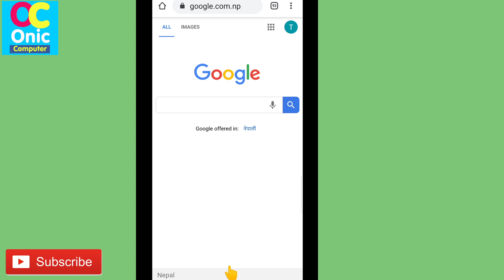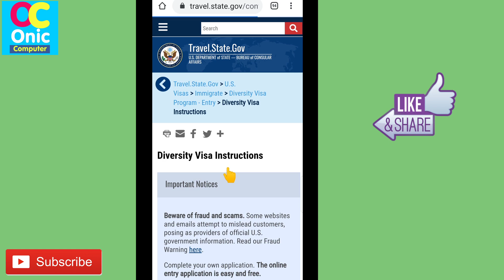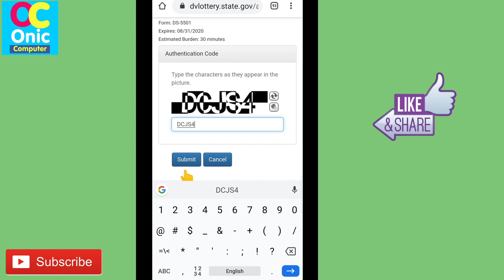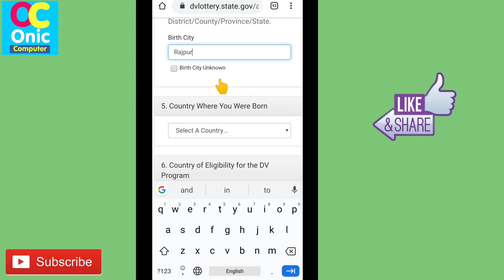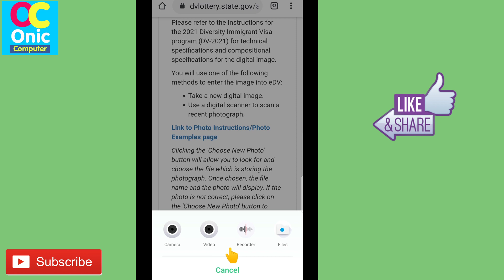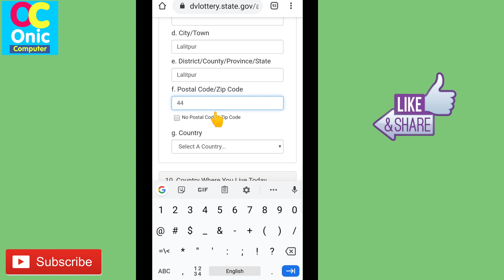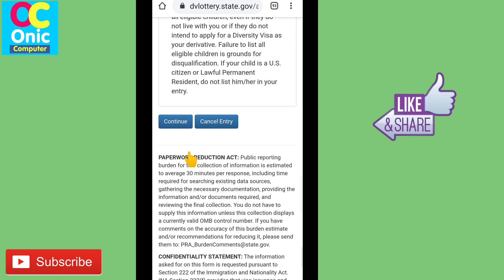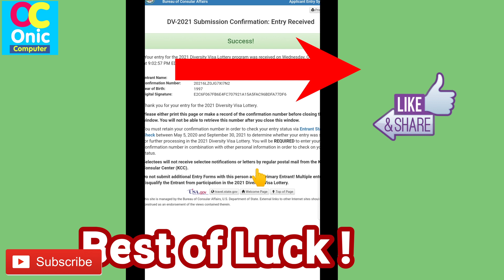नयाँ नियम अनुसार DV 2022 मोबाइलबाट यसरी भर्नुहोस् Apply For EDV Lottery 2022 According To New Rules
How To Apply For EDV Lottery 2021 According To New Rules and Policy in Nepali
EDV 2021 online application form in Nepal
DV 2021 is now open
EDV Lottery 2021 is now open in Nepal
Apply For EDV Lottery 2021 from Nepal According To New Rules and Policy
Electronic Diversity Visa Lottery 2021
Electronic Diversity Visa Lottery 2021 Application Form Online in Nepal
How To Learn English Easily ?
Robot Sophia in Nepal
Some Popular Videos in Channel
5. Your Name in Voter List
7. Type in Nepali on Mobile
9. Pay Electricity Bill From eSewa
10. Your Mobile Original or Duplicate